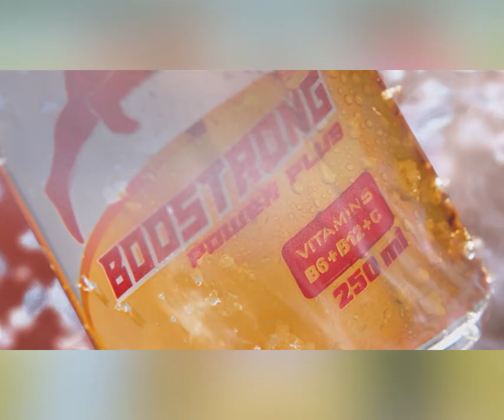បាតដៃក៏សាច់ ខ្នងដៃក៏សាច់... អ្នកលក់ផលិតផល និងអ្នកទិញផលិតផលយកទៅប្រើប្រាស់